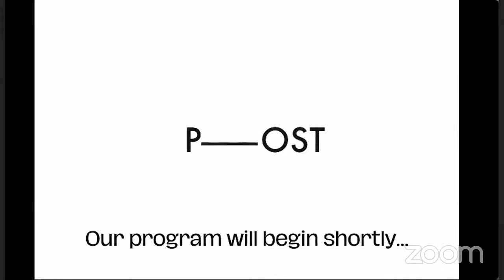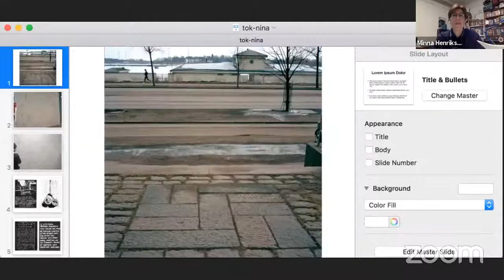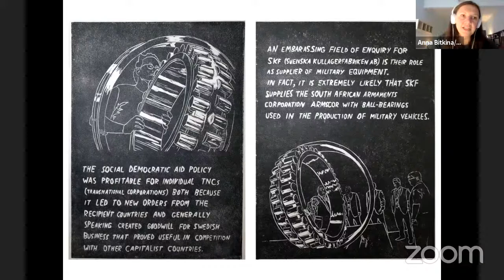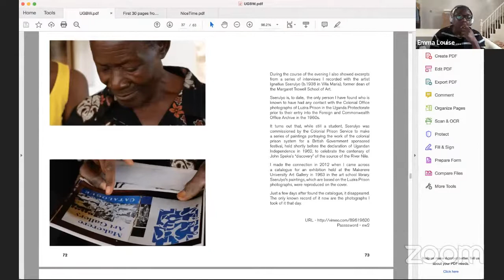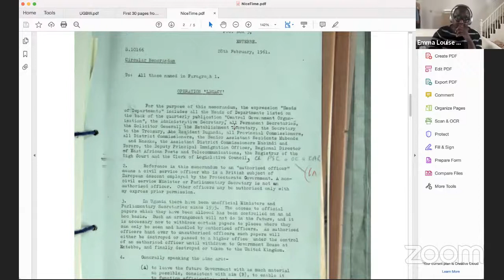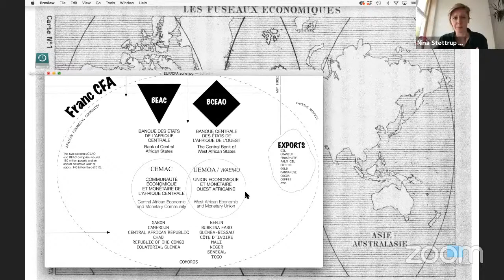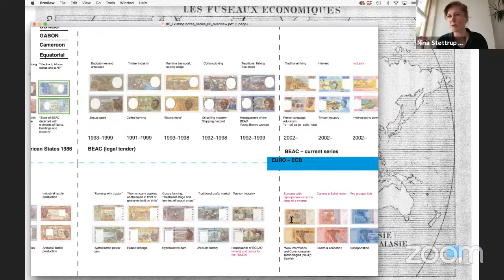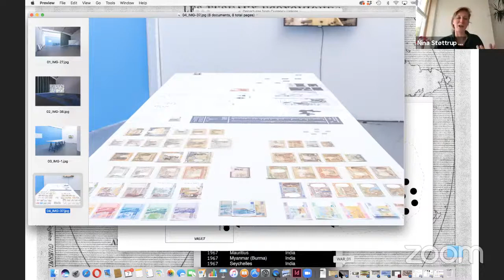POST: Conversation: (Un–)documented Past and Present Relations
The event took place as a part of the 'Nucleus of Capital' exhibition and united in professional and personal dialogue three artists: Minna Henriksson, Emma Wolukau-Wanambwa and Nina Støttrup Larsen. All of them deal in their practice with issues related to undocumented, hidden or contested pasts. They work with cases of social, economical, and colonial histories of Europe in order to trace their consequences in the present and not distant future. The discussion had centered around different formats of artistic research that aims at dissecting different past events, investigating their political conditions and getting familiar with their witnesses, victims and executors. The speakers addressed questions of national histories and national historians and possibilities of art to incorporate 'canceled pasts' as well as presents into our knowledge about contemporary reality.

The exhibition 'Nucleus of Capital' by Nina Støttrup Larsen took place at POST, Nijmegen on 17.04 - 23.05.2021 and was curated by Anna Bitkina.